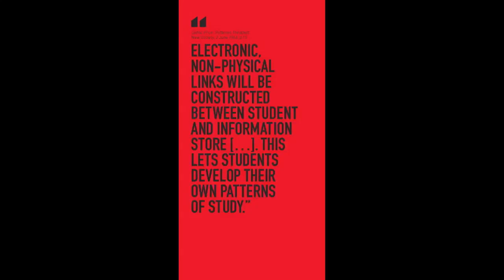VID_0186: Re-Thinking the Unthinkable (4 of 10)